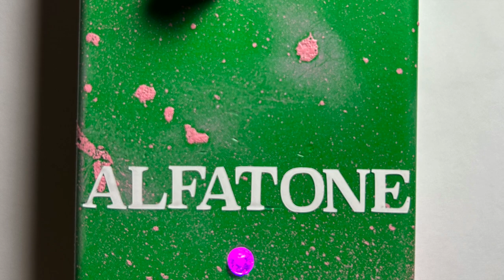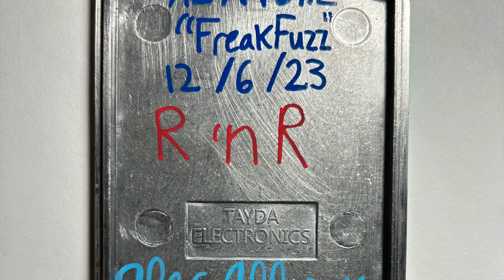AlfaTone Freak Fuzz #1 Electric Guitar Test (modded 70's EHX Little Muff style pedal)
AlfaTone Freak Fuzz #1 2023 - Neon Green Pink (unique Muff OD dirty boost style pedal)

Signal Chain: Gibson Les Paul Studio (SD Antiquity HB's, bridge position) - AlfaTone Freak Fuzz #1 - PRS MT15 (clean channel) - MT15 1x12 (MojoTone BV30-V) - SM57

Brand new.

Handmade modded 70's EHX Little Muff style pedal.

Unique lower gain Muff; overdrive/dirty boost.

Nichicon and JRB electrolytic caps.

Alpha pot.

Socketed op-amp (JRC4558) and silicon diodes (1N1418's).

Crystal pink 5mm LED.